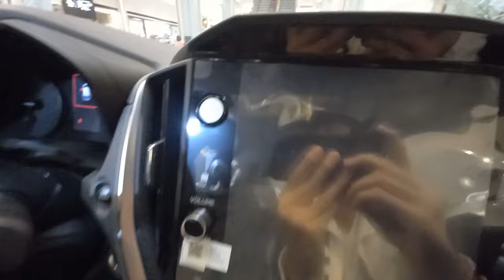2024 Subaru Crosstrek 2.0i-S Eyesight CVT (Short Review Tour)🤍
Subaru's Compact Crossover Hatchback

The Subaru Crosstrek is new for the 2024 model year. Now its 2nd Generation "Crosstrek"
Previuosly used by the XV in North America.
Very Stylish is now Sharper & more Mature Look!
Profile of its predecessors. All Crosstrek Variants Come with Subaru's "Eyesight" Driver Assist Technology.

Under The Hood, the same Subaru's Engine Code: H4 2.0L Boxer Engine which Produces 154HP & 196Nm of Torque.
Fuel Tank Capacity: 63L
Front/Rear Brakes: All Are Disc Brakes
Front/Rear Suspension: Independent MacPherson Strut / Independent Multi-Link
Seating Capacity: 5 Seater
18-inch Alloy Wheels
Ground Clearance: 220mm
Tires: 225/55R18
Drivetrain: All-Wheel-Drive (AWD)
Safety Features: 7-Airbags, ISOFIX Equipped, ABS, Electronic Stability Control,
Like before, This Powerplant is paired to a Lineartronic Continuosly Variable Transmission. Symmetrical AWD is standard.
gonna love Crossovers!!!

2024 Subaru Crosstrek 2.0i-L Eyesight
SRP: Php 1,998,000
2024 Subaru Crosstrek 2.0i-S Eyesight
SRP: Php 2,018,000
Much very competitive Price!

Video: 2024 Subaru Crosstrek 2.0i-S Eyesight🤍🤍🤍